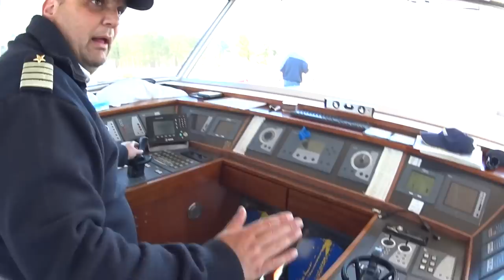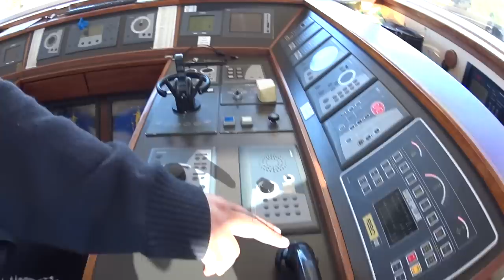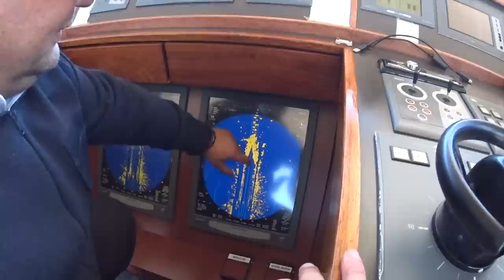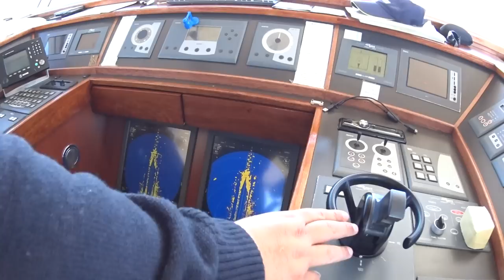How to control a river cruise ship - Interview with the captain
A great interview with the river cruise ship captain aboard the MS Sound of Music during my incredible Danube river cruise with Gate 1 Travel It was fascinating to learn how he controls the huge ship and how he guides it from lock to lock along the Danube.

and read more about my river cruise down the Danube.